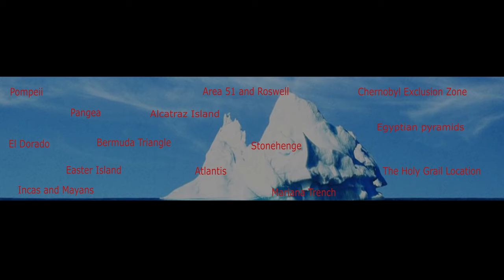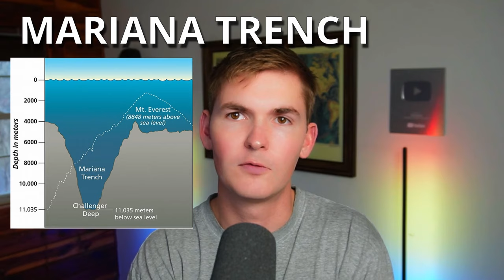Interesting / Lost / Mysterious Locations Iceberg (Part 1)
This iceberg chart is about weird places that may or may not exist, places that have been long forgotten, civilizations that seem more advanced than they should, and places that you just can't really go to... Join me and we talk about the Interesting / Lost / Mysterious Locations Iceberg and dive into some of the strangest places you've never heard of.

This will be a long 5 part series covering over 150 topics so if you like history, archeology, or just strange places, stick around to watch the madness unfold. Thank you guys for all of your support.

Topics covered in this video: Teir 1:
Pompeii
El Dorado
Incas and Mayans
Pangea
Bermuda Triangle
Easter Island
Area 51 and Roswell
Alcatraz island
Stonehenge
Atlantis
Mariana Trench
Chernobyl Exclusion Zone
The Holy Grail Location